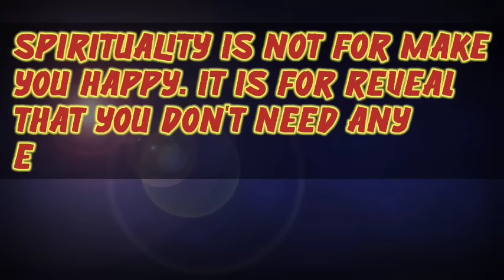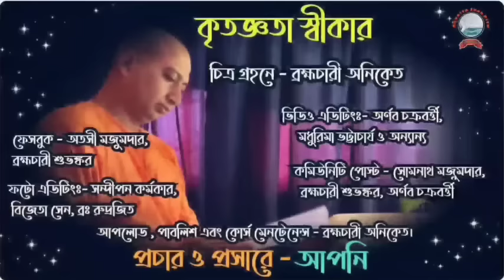আসল ত্যাগী তো সংসারী-রা(Asal tyagi to sangsari-ra) SWAMI TRAILOKYANANDA, April 24, 2022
Video- আসল ত্যাগী তো সংসারী-রা
১. শব্দ কখন ত্বত্ত্ব হয়?
২.যা বোঝা গেছে তা জীবনে প্রয়োগ কিভাবে?
৩. জীবনে কেন্দ্রীয় পরিবর্তন প্রয়োজন কেন?
৪. সন্ন্যাস কি ভগবান প্রদত্ত?

১.আপনি  JOIN করতে পারেন শ্রীমদ্ভগবদ্গীতা, কঠোপনিষদ্, শ্রীশ্রী চন্ডীর  মতো কোর্সে ।

২. ঘরে বসে বিবেকচূড়ামণির মতো কোর্সের সম্পূর্ণ লাভ নিতে, দেরি না করে আজই যুক্ত হন নিচে দেওয়া link-এ click করে-

৩. স্বামী ত্রৈলোক্যানন্দের সরাসরি সান্নিধ্য পেতে আসুন "অদ্বৈত জ্ঞান পীঠে" (শনিবার ও রবিবার বাদে বিকাল 3.30 pm - 5.30 pm) ও সরাসরি মহারাজের কাছে "উপনিষদ্ অধ্যয়ণ"- প্রতি শনিবার বিকাল ৪ টা ও প্রতি রবিবার "যোগবাসিষ্টসারঃ অধ্যয়ণ" - বিকাল ৪ টা (স্ত্রিয়ঃ সমস্তাঃ) - আশ্রমের আধ্যাত্মিক পরিমণ্ডলে "প্রার্থনা" প্রতি শনিবার বিকাল 5.30 মি:।

৪. সংস্থার এই যে কাজ তাকে সমর্থন করার সর্বোত্তম পথ আপনার আর্থিক সহযোগিতা, যা আমাদের মজবুত করে। মনে রাখুন আপনার কোর্স করা, অনুদান করা, এ সবকিছুই ঘুরে আপনার কাছেই আসবে পরোক্ষভাবে সামাজিক ও ব্যক্তিগত জীবনের রূপান্তরের মাধ্যমে।

BANK Details :-
Swami Trilokyananda Puri
Axis Bank

🛑🌟 UPCOMING COURSES🌟🛑

🔵👉শ্রীমদ্ভগবদ্ গীতা - চতুর্থ অধ‍্যায়

WhatsApp number